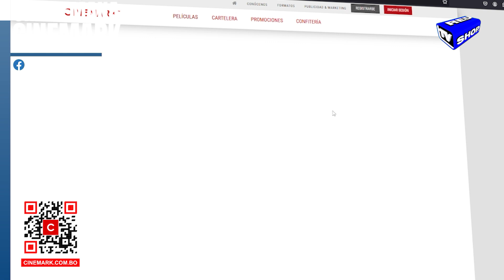CINESEMANA BORNPINK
🎬✨ ¡No te pierdas la Cinesemana en @cinemarkbolivia2184! 🎥✨
Prepárate para una semana llena de emociones con la acción imparable de Wolverine & Deadpool, la aventura mágica de Harold y su Crayón Mágico, y un especial que te hará vibrar con el Kpop: Blackpink Bornpink. 🦸‍♂️🦸‍♀️🖍️🎤
¡Compra tus boletos ahora y vive la experiencia Cinemark al máximo! 🍿📽️